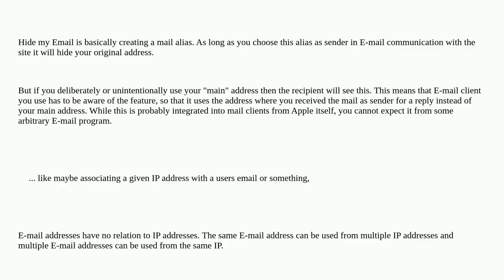Security: Does Apple’s Hide my Email feature really work?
Does Apple’s Hide my Email feature really work?

A special thanks goes out to the community

  email apple deanonymization